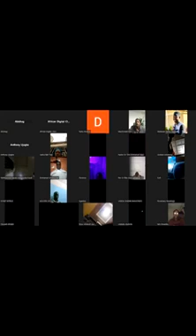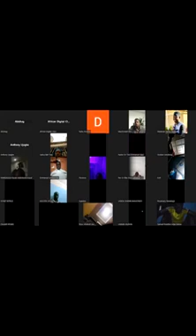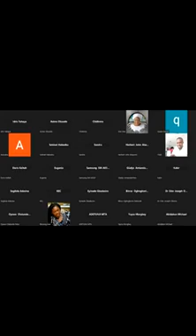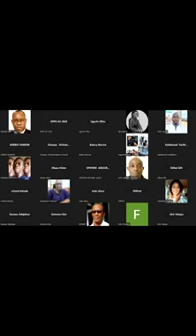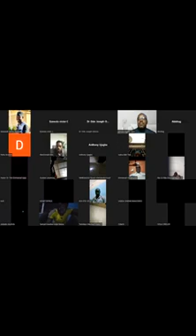LA PLAGE META VERSE ZOOM SESSION FOR MEDICAL CODING, DATA PROCESSING & SOCIAL WORK CLASSES